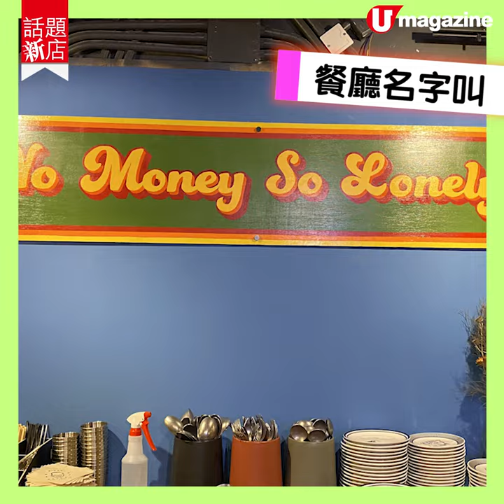【話題新店】旺角窮L主題幽默餐廳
餐廳名字叫「No Money So Lonely」，好搞笑呀！由「Mamaday」店主開發的新品牌，圍繞寂寞的窮L心態為主題。貫徹幽默玩味作風，餐廳四周牆壁、杯碟均印上呻窮放負的標語，反映打工仔小市民的心聲。餐廳賣創意東南亞fusion菜同特飲，有蟹肉擔擔飯、泰式打拋豬豬頸肉pizza、辣味心太軟、八角柚子梳打咖啡、牛油果芒果芫茜沙冰等等，成餐飯真係 No Boring So Funny ！

【INFO】
No Money So Lonely
地址：旺角彌敦道 700 號 T.O.P This is Our Place 4 樓 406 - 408 號舖
電話：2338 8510 / 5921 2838
營業時間：12nn-6pm（禁晚市堂食）
全方位緊貼《U Magazine》社交平台